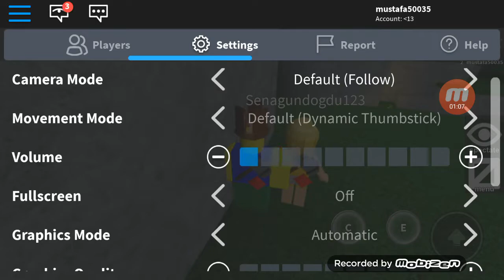Bilgisiyar hack lemek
Begeniii